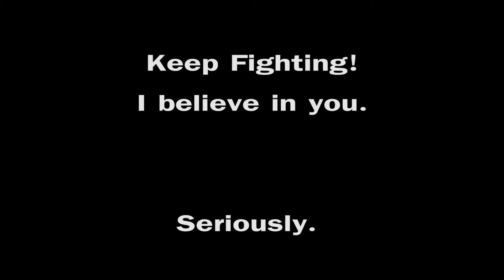Your Life Is So Important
Your life is so important. You're not alone. You are loved. Your live has so much value. Please please please reach out to someone if you are contemplating hurting yourself or taking your life.

MY VLOGGING GEAR:
Main Cam - My Galaxy S7 Edge
Mic - Rode VideoMic Me
Secondary Cam - ActonSavvy Inspire 4K
Edited with Adobe Premier Pro CC